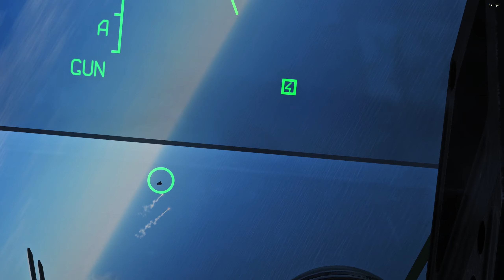MiG-29 Intercept || GrowlingSidewinders 1980s Fox 1 server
A quick intercept of a Tomcat in the MiG-29 on GrowlingSidewinders 1980s server.
Computer specs/equipment:
HP Z400 Workstation
Intel Xeon W3680(i7-980X) @4.0 GHz
EVGA GTX 1060 6GB SSC Gaming
12 GB DDR3 RAM
500GB Crucial MX500 SATA SSD, 500GB Seagate SATA HDD

Thrustmaster T16000M stick + TWCS throttle
Acer R240HY bidx 23.8-Inch 1080p 60Hz(OC'd to 75hz) monitor